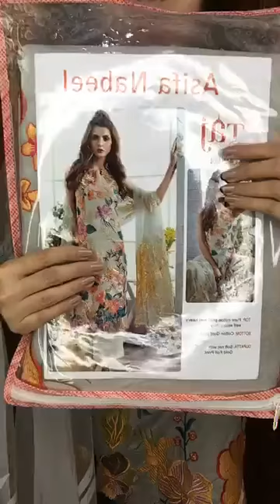🦚 Silver Peacock @ 2200 Tk Only 🦚 by Style Echo